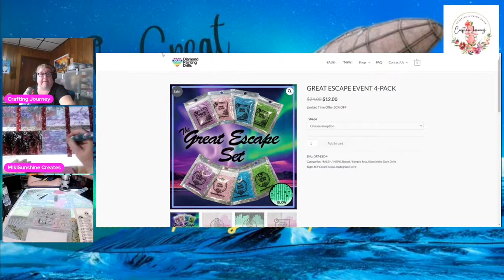Pop Up Live Event Kickoff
Pop up live from Crafting Journey and me. We’ve kicked off The Great Escape event. On 8/1 Rebecca and I had a pop up live and here’s a copy, special for my subscribers. (Hey, I’m always thinking of you. Take a look and see what we have in store for you. If you want to see the accompanying chat, you can replay the live

🪅 EVENTS:

It’s Here! The Great Escape DP Event, hosted by yours truly and Crafting Journey. Lot's of fun and prizes.

🗣 LIVES for The Great Escape diamond painting event By Your Hosts

Plus special prizes from Crafting Journey

Please use this form to enter into any event I may run. This is a new form and nothing from the previous Mysterydp2022 Giveaway Form is on this one. I’m starting fresh and hope we’ll have a lot of giveaways I. The future.

Donate a one time gift to the channel or become a monthly member

Paddywaxx Super Sticky:

My new Polymer Clay Glitter Resin Animal Print Diamond Painting Pen

My new hand turned acrylic pens:
O’Brien Custom Turning

32 grid storage container with individual container from SanerDirect

* MikiSunshine Creates aka Michele Stewart, is a participant in the Uniquely Yours Down Under Affiliate Program, an affiliate advertising program designed to provide a means for sites to earn advertising fees by advertising and linking to the partner site.